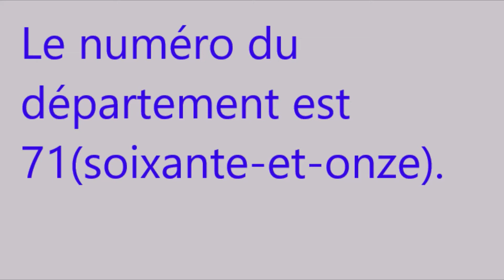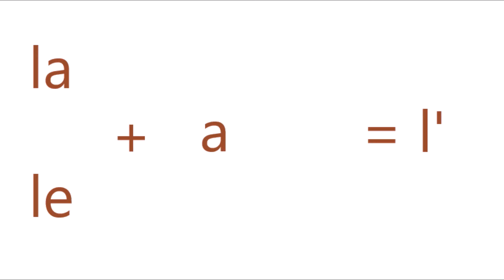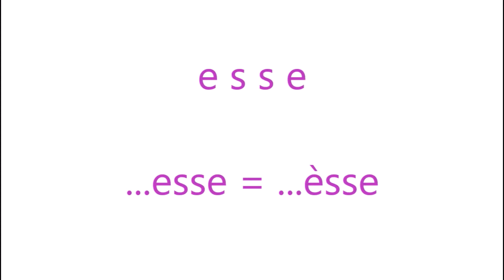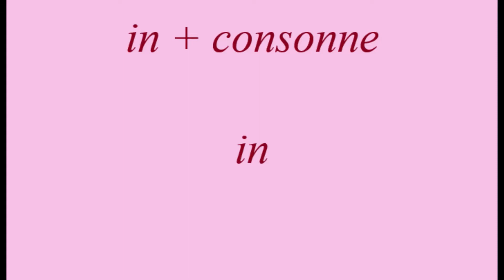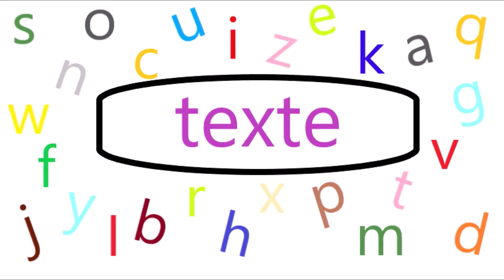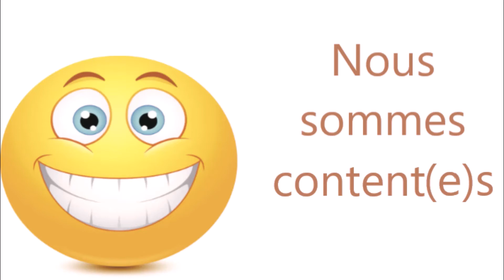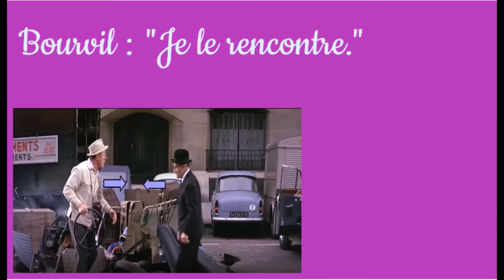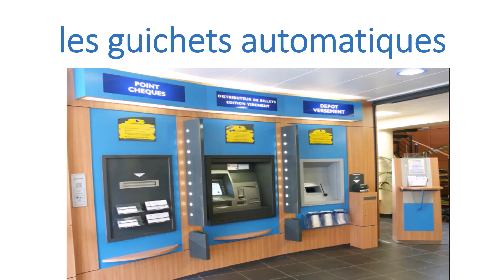FLE 15 : Langue Française Etrangère, leçon 15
VOCABULAIRE : environ 80 mots ; thèmes : géographie de la France ; les voies géographiques ; l'adresse ; la voiture : les présentations ; la banque ;;;;
PRONONCIATION : ELLE ; ENNE ; ERRE ; ESSE ; ETTE ;;;;;;
ORTHOGRAPHE : l' + h ; l' + voyelle ; in, im + consonne ;;;;;;
CONJUGAISON : au présent de l'indicatif, verbes : rencontrer ; se rencontrer ; s'appeler ; être ;;;;;;
GRAMMAIRE : le complément du nom ; la négation ; le pluriel ; le complément du verbe ; le pronom personnel sujet ; le pronom personnel complément d'objet direct ; accord de l'adjectif ;;;;;;
SYNTAXE : à ; dans ; sur ; il y a ;;;;;;;
MATHEMATIQUES : écrire en lettres ; écrire en chiffres